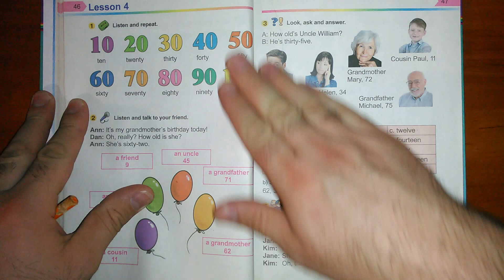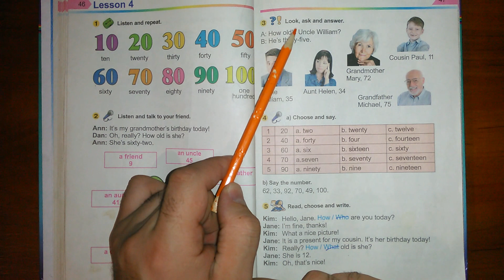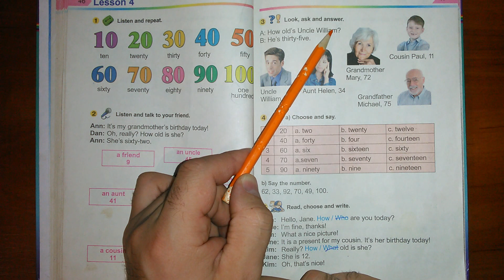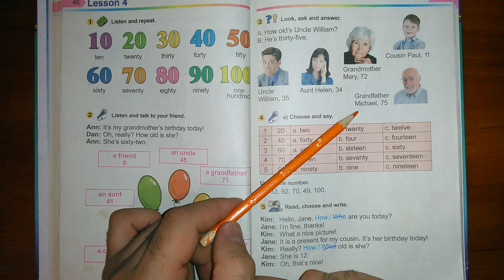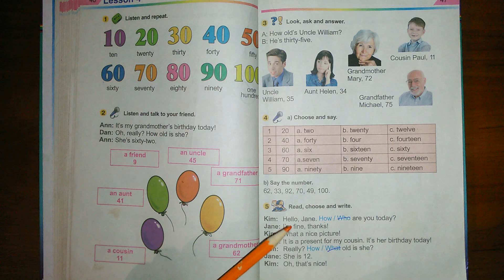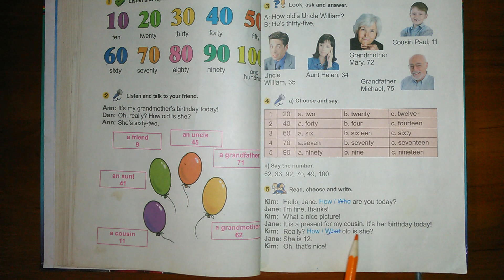Английский язык для начинающих. Несвит 3-класс. 46-47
Читаем, произносим и решаем домашнее задание по учебнику Аллы Несвит. Английский язык школьная программа. Готовое домашнее задание. Все на наше канале! Английский сегодня нужен каждому.